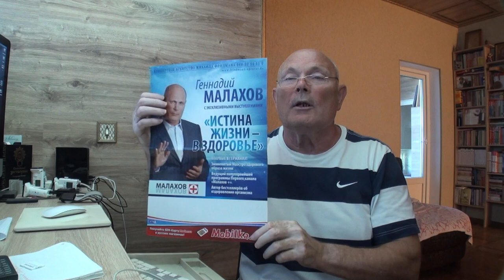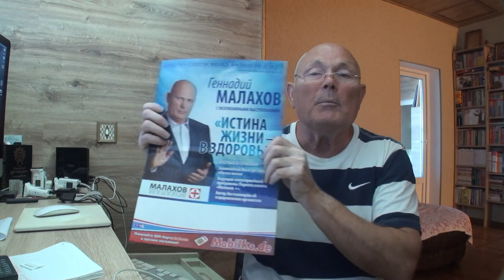ИСТИНА ЖИЗНИ В ЗДОРОВЬЕ 2. Малахов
Здоровье - это важное условие, чтобы можно было понять Истину Жизни. Да и истина эта у каждого своя!